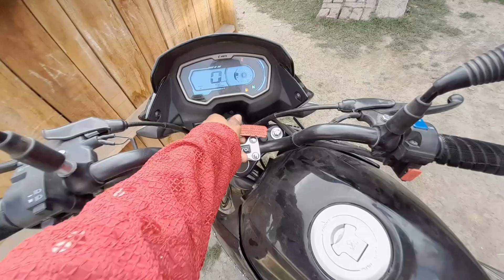EID MUBARAK 😍 SPECIAL - The Irshu Vlogs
eid mubarak
eid song
eid vlog
eid aayi mera yaar nahi aaya